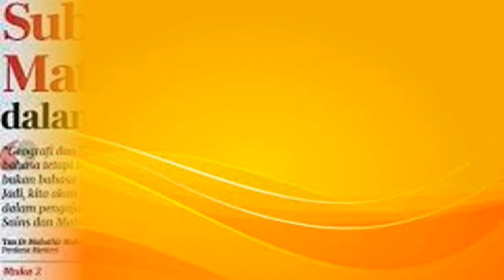BENARKAH TUN DR. MAHATHIR ITU PEJUANG MELAYU?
Syukur Alhamdulillah  kita jumpa lagi  di channel  Arzaman Sulaiman. Channel yang akan  membicarakan soal hitam dan putih kehidupan. Selamat Datang dan jutaan terima kasih dari saya  yang kerdil ini.

Channel ini akan membicarakan mengenai citra kehidupan dengan citra politik dan citra kehdupan lain. Lazimnya citra politik ini banyak  membawa sudut hitam dalam kehidupan. Namun kita perlu tahu supaya kita dapat membuat pilihan yang tepat bila tiba masanya.

Untuk siaran kali ini  Saya  akan berbicara mengenai “BENARKAH TUN DR. MAHATHIR ITU PEJUANG MELAYU” Apa yang Tun D. Mahathir buat   untuk orang melayu selama 22 tahunn 22 bulan sebagai Perdana Menteri?

Bagi kawan2 yang baru singgah di sini, channel ini  akan membicarakan mengenai hitam dan putih kehidupan melalui beberapa segmen seperti ISU SEMASA, Sketsa Kehidupan, Seni dan Budaya, My Inside Story dan lain2.
Namun begitu channel ini nanti saya akan upload hanya cerita berkisar dari isu semasa sahaja yang berkaitan dengan pelbagai perkara bukan semata-mata politik.

Segmen lain seperti SKETSA KEHIDUPAN, MY INSIDE STORY dan juga SENI BUDAYA akan saya pndahkan ke channel NURZAMAN PRODUCTION dalam waktu yang terdekat. Saya mohon kawan-kawan turut menyokong channel ini nanti.

Sekiranya kawan-kawan suka membaca  sila lawati blog saya NURZAMAN ONLINE, KLIK LINK DI BAWAH INI :-

SENANG-SENANG LAWATI CHANNEL SAYA  UNTUK LIHAT LEBIH BANYAK VIDEO. KLIK  LINK DI BAWAH UNTUK KE  CHANNEL SAYA .

LATAR BELAKANG YOUTUBE REATOR
 Saya seorang Penulis, Penulis Skrip Drama TV  dan Wartawan. Jadi Channel Youtube ini saya akan gunakan kepakaran menulis, mencari bahan dan membuat video untuk My  Youtube Channel ni walaupun saya kurang mahir mengedit video.  Masih dalam percubaan untuk serius. Alhamdulillah Channel saya telah diterima menyertai  Youtube Partner Program. Walaupun  saya tidak mempunyai peralatan untuk menghasilkan video. ALHAMDULIILLAH.

Channel ini akan mengajikan beberapa segmen seperti SENI & BUDAYA. Segmen ini saya akan membacakan karya kreatif yang saya hasilkan dan jika ada ruang dan peluang saya akan menemubual pengiat-pengiat seni dan budaya. Disamping itu saya juga akan mevideokan kegiatan seni yang lain seperti nyanyian dan permainan muzik.

Segmen seterusnya SKETSA KEHIDUPAN. Segmen ini akan memaparkan cerita-cerita mengenai kehidupan yang dapat membantu kita menjalani kesidupan yang lebih baik lagi.

FIKRAH MUSLIM adalah segmen seterusnya yang akan berbicarakan soal agama untuk memaslatan kehidupan kita.

Disamping itu ada juga segmen MY INSIDE STORY. Segmen ini akan menceritakan pengalaman hidup saya selama ini sama ada suka dan duka.

Seterusnya terdapat segmen SHORT FILM atau pun FILEM PENDEK dan juga segmen TELEMOVIE di mana karya-karya ini yang saya hasilkan.

Saya juga ada menyediakan segmen EHWAL SEMASA. Segmen ini berkisar daripada cerita-cerita politik di negara saya iaitu Malaysia.